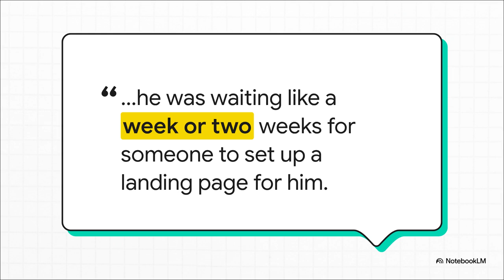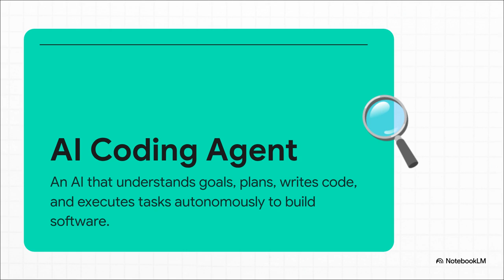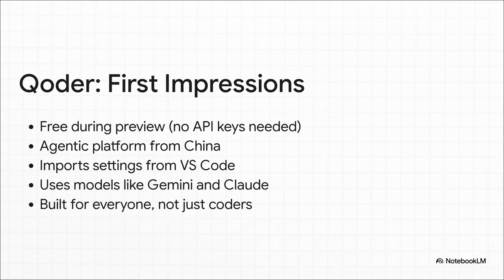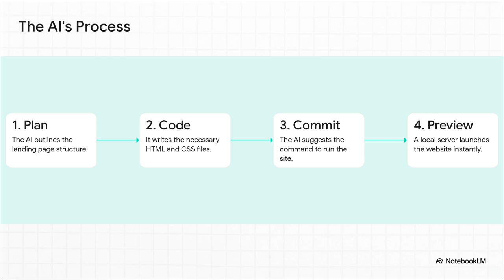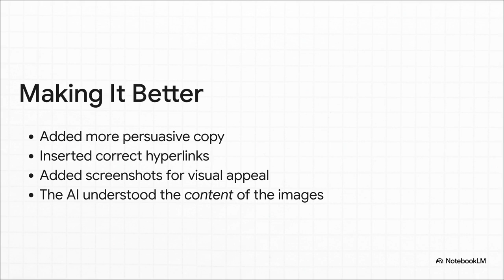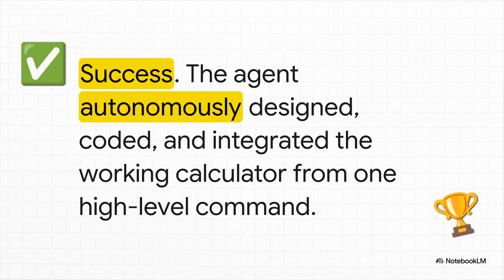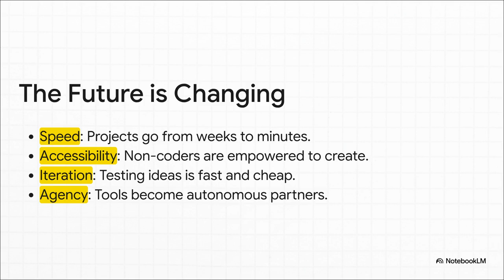The Free AI Agent Coding Platform Changing the Game (Qwen Qoder)!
The  introduces Qoder, a newly released, free (during its preview phase) AI-powered coding platform from China, which functions similarly to existing tools like Visual Studio Code and Cursor. **Qoder** allows users to build websites and applications through conversational prompts, leveraging **agentic coding** features and offering integration with various large language models such as Gemini and Claude. Key functionalities include **Quest Mode** for delegating multi-step tasks to AI agents, **inline chat**, and the ability to import settings from other coding environments. The platform also supports **local code execution**, **web hosting setup**, and the use of **Multi-Contextual Processing (MCP) tools** for enhanced local file and browser interaction. The video showcases the platform's capabilities by demonstrating the creation of a landing page and a calculator app, highlighting its **ease of use** for both novice and experienced users.